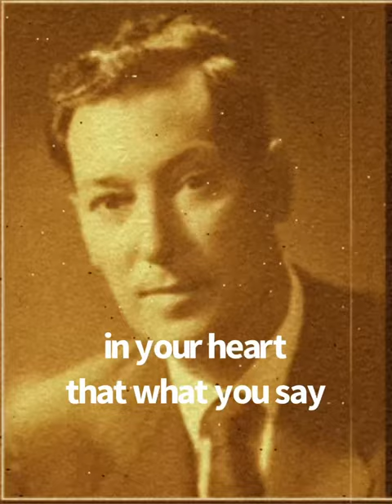Mountain Be Removed! | Neville Goddard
In this snippet, Neville Goddard talks about how we can overcome mountainous problems by commanding them to be removed and be cast into the sea.  If we can believe that we have the power to move mountains, literally or figuratively, then it will be done for us. Learn to use this power for yourself and you can overcome all obstacles in your life. God bless!

Source: "The Coin of Heaven" (Live Lecture)